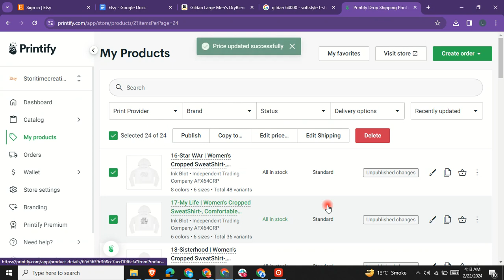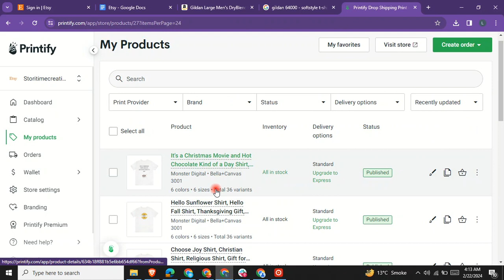How to edit Profit in Bulk on Pritify for Etsy 2024 | Printify Tutoria 2024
For Viral Content creation and Youtube Optimization.

Learn with Mubashira
About me:

Facebook: Mubashira Amanat | Facebook

YouTube: Learn With Mubashira - YouTube